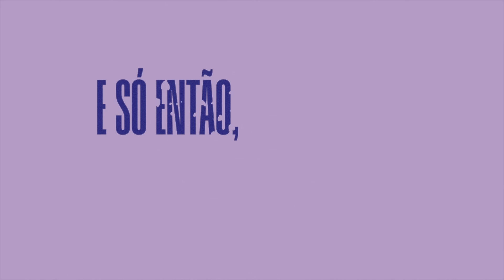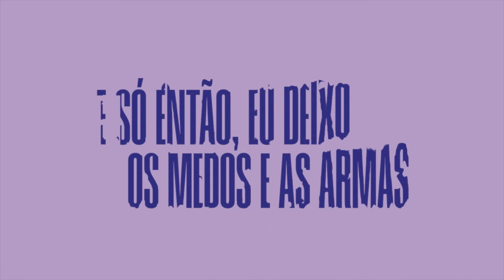Temporal | ADMIRÁVEL CHIP NOVO (RE)ATIVADO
Lyric Video oficial da Faixa 08 do álbum ADMIRÁVEL CHIP NOVO (RE)ATIVADO: Temporal, por Sandy.

FICHA TÉCNICA
ÁUDIO
Intérprete: Sandy
Produzido por Jason Tarver
Mixado por Jason Tarver

Direção Artística: Pitty e Rafael Ramos
Masterizado por Chris Hanzsek
Capa e Projeto Gráfico: Renan Gago

VÍDEO
Direção e Animação por Pedro Hansen

LETRA
TEMPORAL
(Pitty)

Chega simples como um temporal
Parecia que ia durar
Tantas placas e tantos sinais
Já não sei por onde caminhar
E quando olhei no espelho
Eu vi meu rosto e já não reconheci
E então vi minha história
Tão clara em cada marca que tava ali

Se o tempo hoje vai depressa
Não tá em minhas mãos
Cada minuto me interessa
Me resolvendo ou não
Quero uma fermata que possa fazer
Agora o tempo me obedecer
E só então, eu deixo
Os medos e as armas

Já nem sei por onde caminhar

Eu deixo os medos e as armas
Pra atrás
E as armas pra atrás